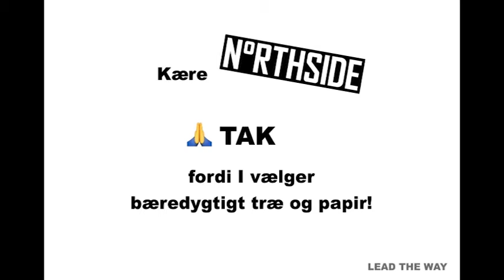FSC NS 2017